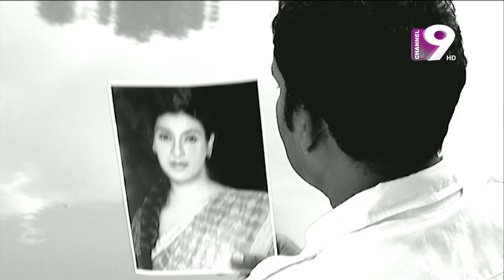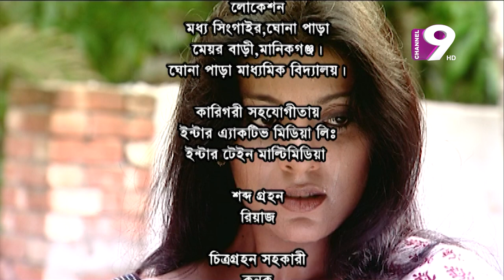বিড়ম্বনা | Birombona | Sadia Islam Mou | Maznun Mizan | Channel Nine GEC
Office Address:
37,Shaheed Tajuddin Ahmed Sarani,Tejgaon I/A
Dhaka, Bangladesh